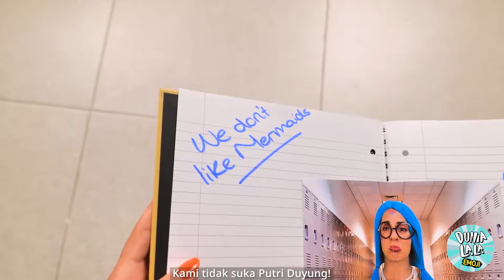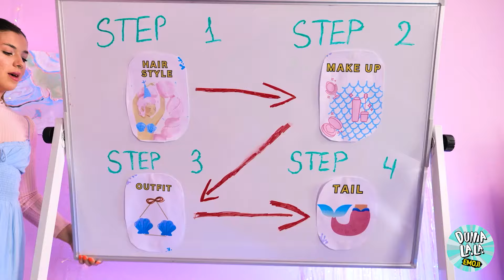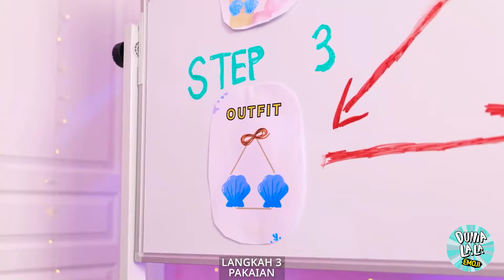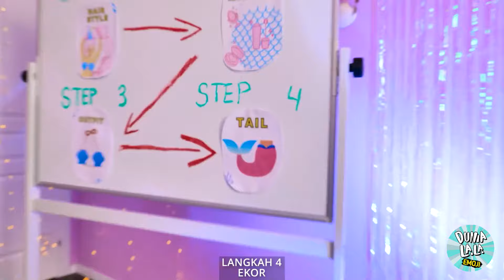Apa yang Terjadi pada Barbie?! Boneka Menjadi Putri Duyung di Kehidupan Nyata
Kehidupan Barbie berubah menjadi luar biasa saat dia secara ajaib berubah menjadi putri duyung di dunia nyata! 🧜‍♀️ Selami petualangan ajaib ini saat Barbie menjelajahi dunia bawah laut barunya yang penuh dengan tantangan mendebarkan, keindahan menakjubkan, dan momen yang mencengangkan!